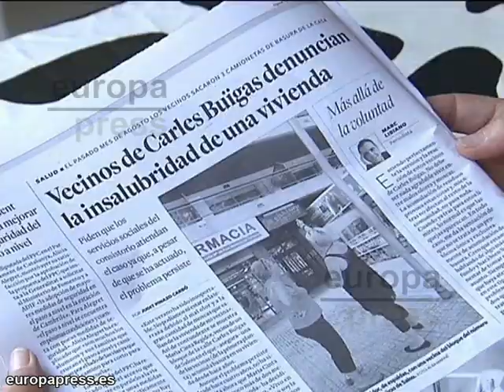Vecinos denuncian la insalubridad de un piso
Los vecinos de un bloque de pisos, situado en una céntrica calle de Salou (Tarragona), han denunciado al habitante de una vivienda por los "malos olores y la basura acumulada en el interior del inmueble" y la "insalubridad del piso".